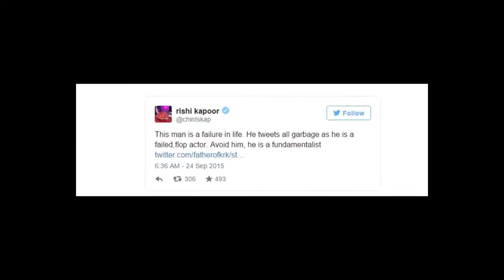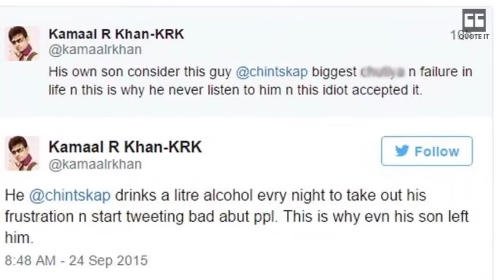Rishi Kapoor And KRK Twitter War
Watch video to know all the tweet war happening between Rishi Kapoor, KRK and other celebs on twitter.

Twitter Bollygoogly, Your one stop destination for all the latest happenings, hot rumors and exclusive B-Town news...